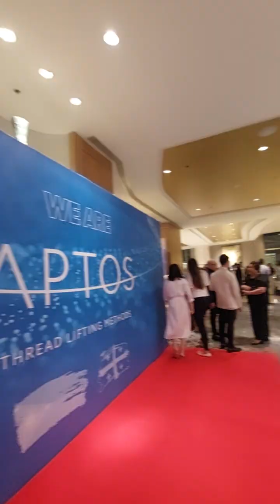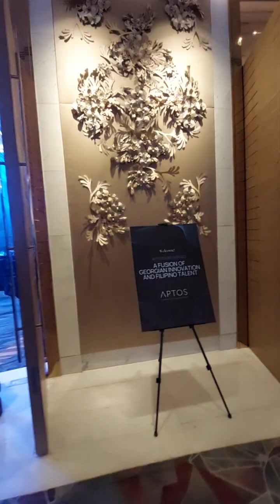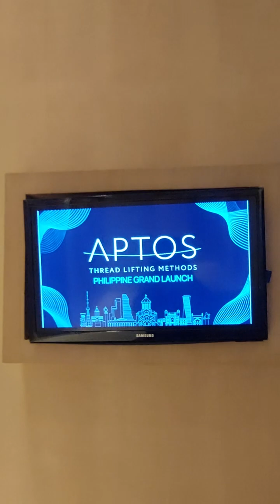Pampabata APTOS Threads Grand launch sa pilipinas attendees:Doctors from Different hospitals